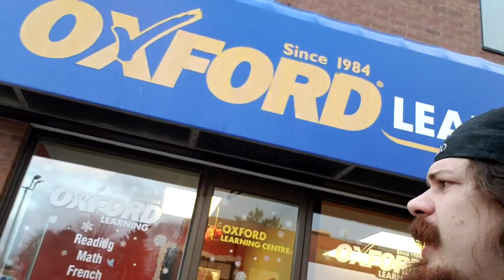getting my hair cut at Carlos barber shop